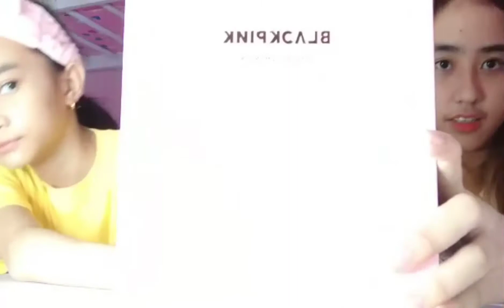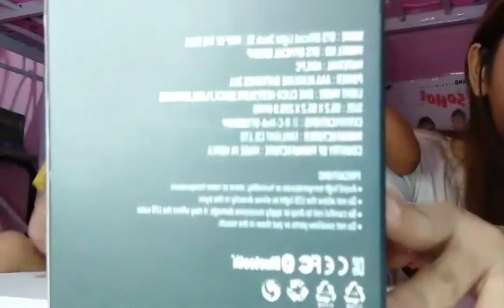My Palanggas BTS & BLANK PiNK UNBOXING#YZC